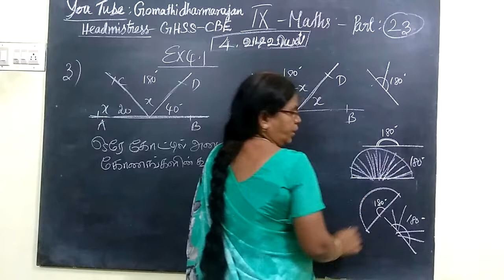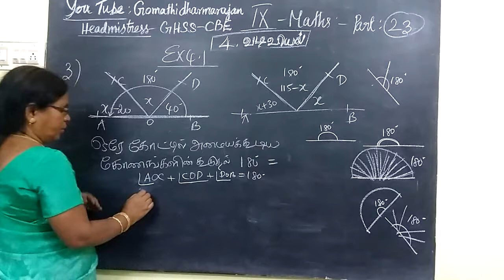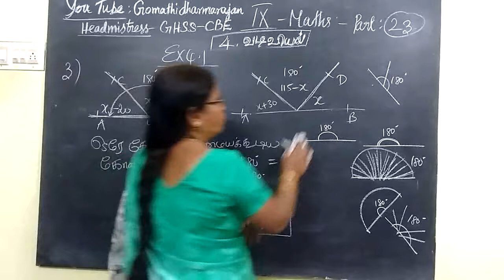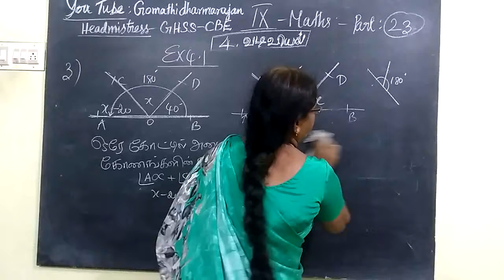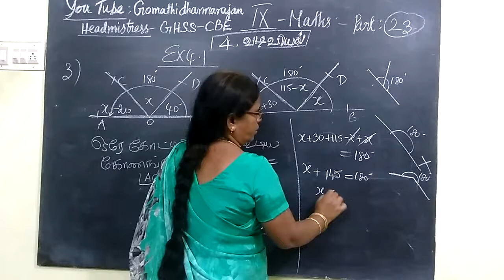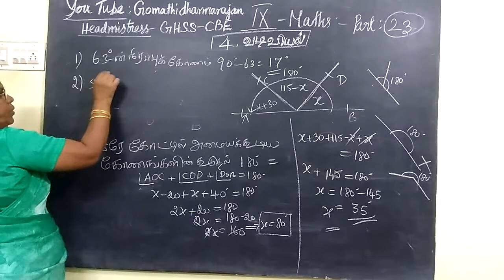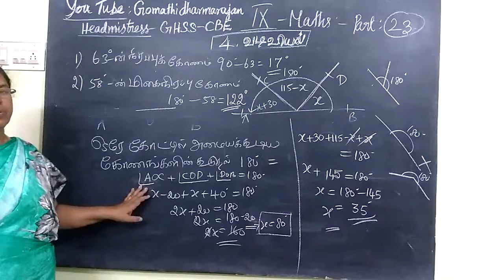ஒன்பதாம் வகுப்பு [Part-23] கணிதம்- வடிவியல் Gomathi dharmarajan